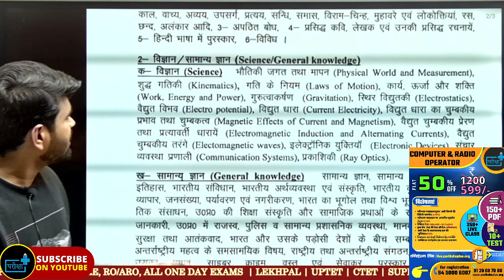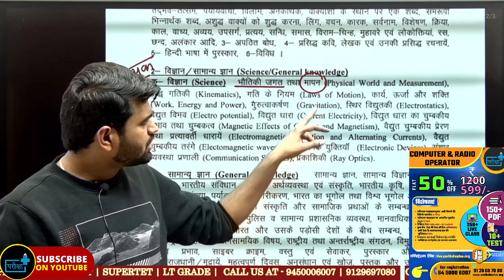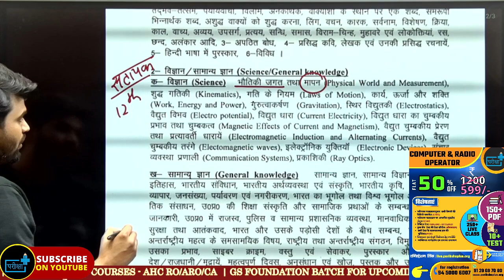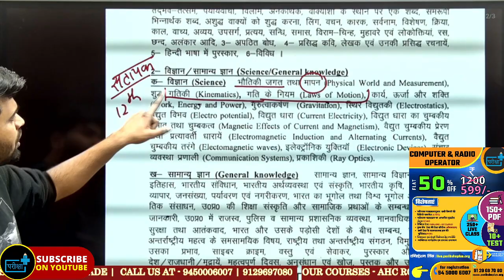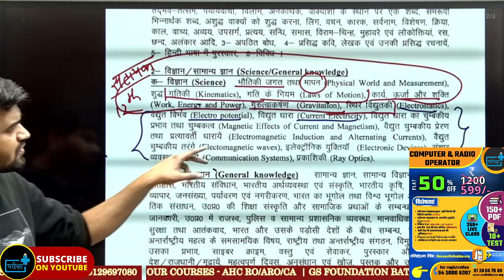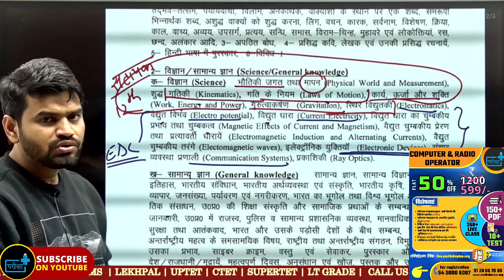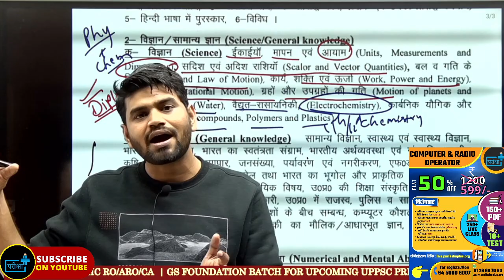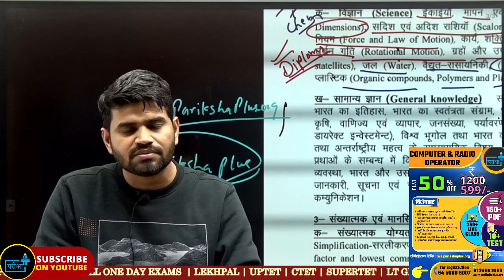UPP Radio Operator -सहायक/ प्रधान Physics syllabus, class , books